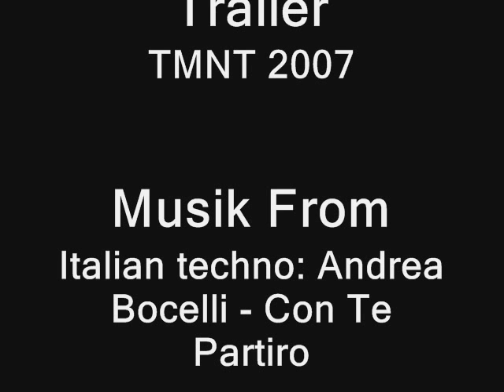TMNT 2007 - Music Vid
Hehhe
i love TMNT *_*